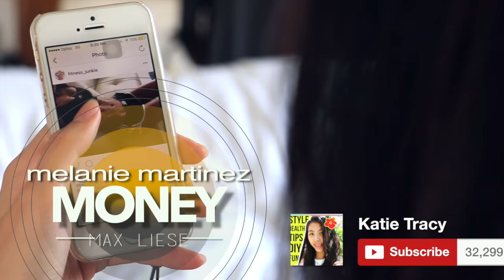BEST Popular Songs + Remixes 2020! COPYRIGHT Free Music Youtubers Use for Videos: New Pop Hits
Do you need NEW music to listen to? Copyright and royalty free BACKGROUND MUSIC for your videos? Or just a fan of REMIXES these youtubers use? Bethany Mota, Alisha Marie, MyLifeAsEva, Meredith Foster, LaurDIY, MamaMiaMakeup, Tara Michelle, Sierra Furtado, Rclbeauty101, Niki and Gabi, Aspyn Ovard, KrazyRayRay, Hayley Williams, Jessie Paege, Alexa Mae, Adelaine Morin. This video has 10 extremely popular songs you'll LOVE (and you've never heard) 2016! These specific remixes CAN BE MONETIZED! ♡ You're entering an ALOHANA only zone... ♡

CAN WE GET THIS TO 650+ LIKES!? That'd be amazing ilysm.

ROYALTY FREE SONGS MENTIONED:
1. Lorde - Tennis Court (Flume Remix)
2. Disclosure - You & I (Flume Remix)
3. Oh Wonder - Body Gold (Louis the Child Remix)
4. Valesco - Cloud 9
5. Alessia Cara - Here (Lucian Remix)
6. Jennifer Paige ft. Lauryn Vyce - Crush (Goshfather & Jinco X JayKode Remix)
7. Lido - Money
8. Melanie Martinez - Soap (Max Liese Remix)
9. Tove Styrke - Borderline (Vanic Remix)
10. Tegan & Sara - Walking with a Ghost (Manila Killa Remix)

alohakatiex

DO YOU want to earn more money, views & subscribers? Join Fullscreen!

I use both of these & they are 100% safe and effective :)

I appreciate all the advice/feedback I receive :) It really means a lot to me.
- Katie

Credits to Vecteezy.com for my outro!
Music:
Dawn Golden - All I Want (Manila Killa Remix)

If you see this, comment "OMG THAT'S THE SONG I WAS LOOKING FOR" ;)